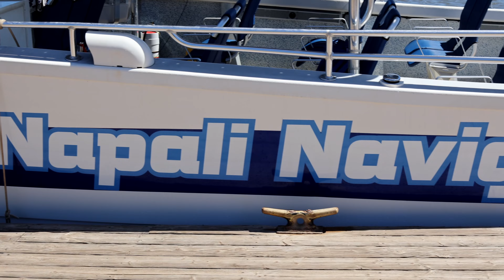Napali Navigators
3 mins 18 seconds version.